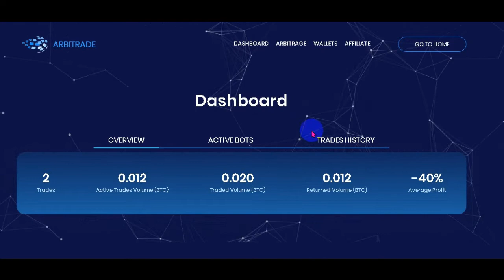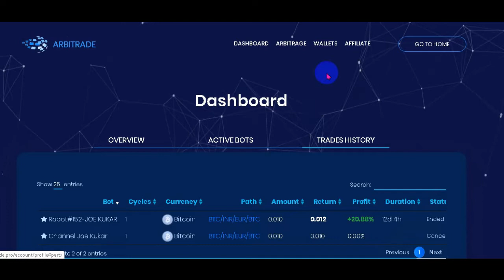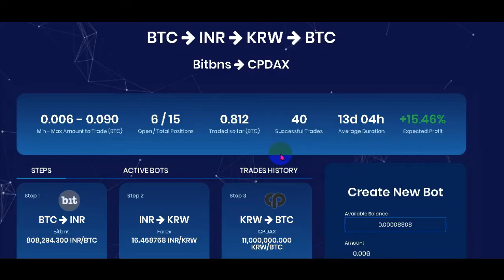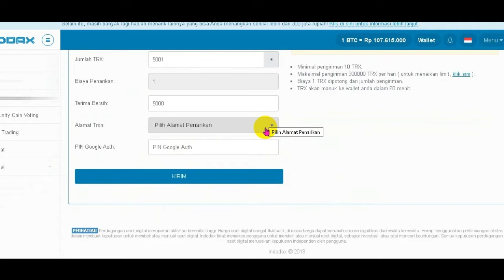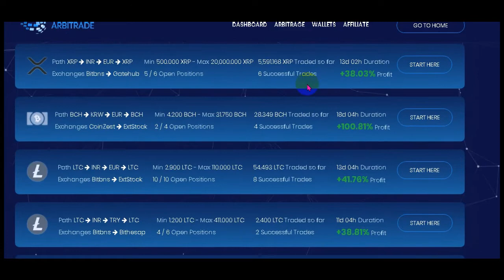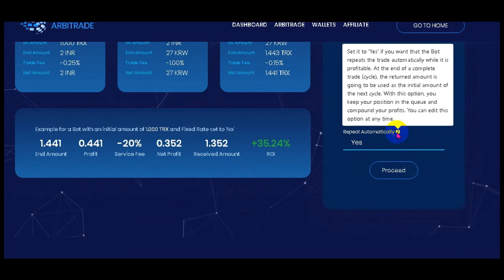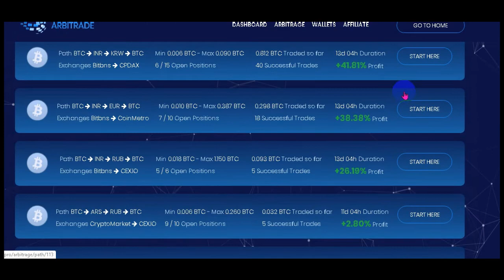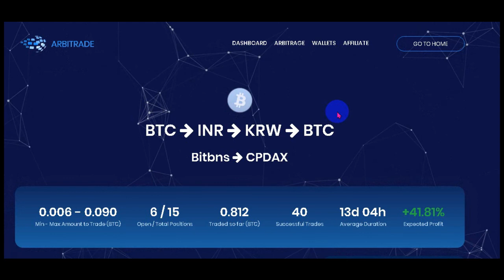( SUDAH SCAM ) Arbitase Bitcoin - Tron Tanpa Ribet Pasti Bisa !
Kebanyak Arbitase Pasti Sangat Ribet dan Susah Karena Kita Harus Membuka Banyak Website Exchange Untuk Membandingkan Harga Bitcoin  Yang Satu Dengan Harga Bitcoin Yang Lain di Market Yang Berbeda Funsinya Adalah Untuk Mendapatkan Profit atau Margin Yang Besar.
Kali ini saya memberikan solusi bagaimana cara melakukan Arbitase Bitcoin - Tron Tanpa Ribet Pasti Bisa ! dan semua orang pasti bisa melakukannya tanpa harus membuka website exchange yang begitu banyak.
Dan disini kalian bisa melakukan arbitase Bitcoin, Bitcoin Cash, Ethereum, Ethereum Classic, Tron, Riplle, Dogecoin dan yang lainnya.
Langsung saja terelebih dahulu kalian daftar di website arbitase yang satu ini :
Jika ada yang belum paham tentang arbitase silahkan tinggalkan pesan di kolom komentar atau join langsung group telegram di bawah ini dan join diskusi.
💪 TETAP SEMANGAT
🤲 BERDOA
Ojo Lali Yo... Rek. !!!